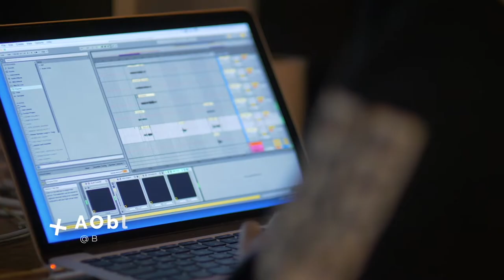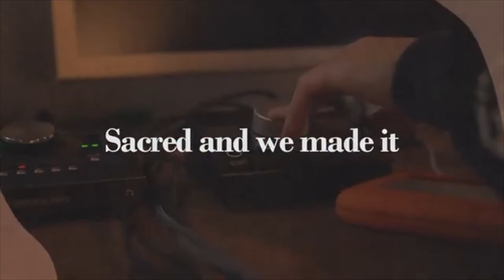BTS of Kiana V, Satica, AOBeats - "Ambrosia" LA Recording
Socials

“Ambrosia” Song Profile
“Ambrosia” is a siren’s hymn of two auras connected, in the name of Kiana and Satica. The lyrics portray an invitation to a warm, sweet, bubble of intimacy complimented by slick high hats and a multidimensional production brought to the table by AOBeats. A highly replayable track that’s seamless from end to end, it delivers a downright spiritual listening experience, inflaming passion upon anyone who hears it.
The track is a first time collaboration between the three artists, proving a chemistry that’s yearning to bear another fruit.

Follow @MyxTV on:
Facebook.com/MyxTV
Instagram.com/MyxTV
Twitter.com/MyxTV